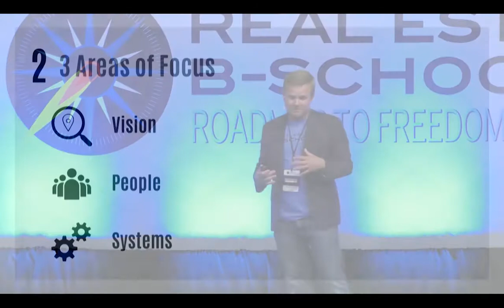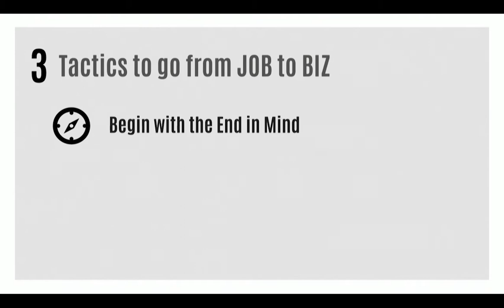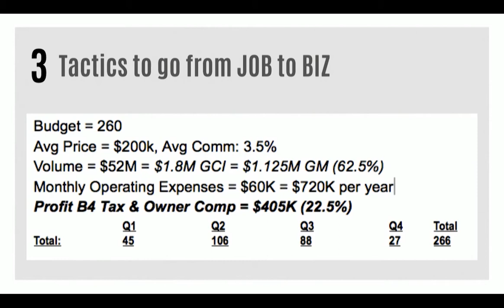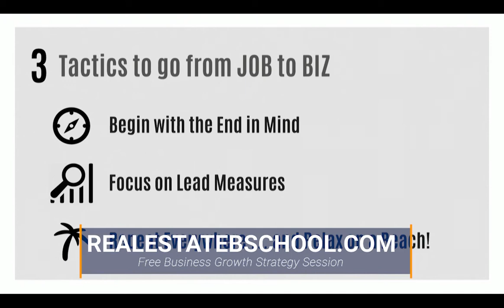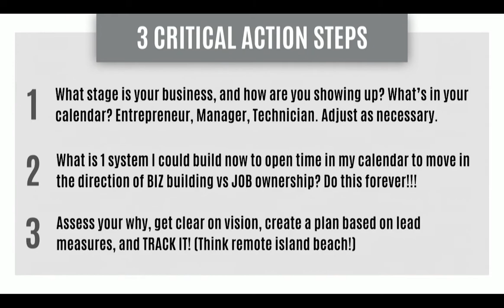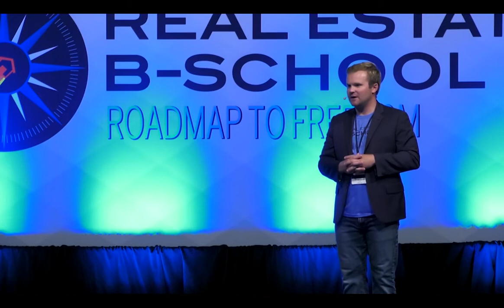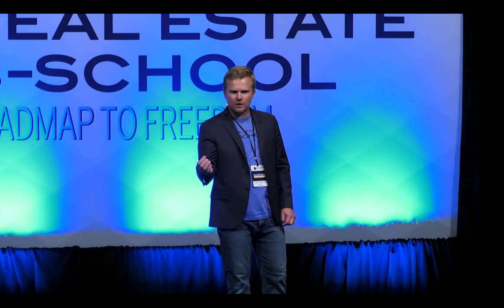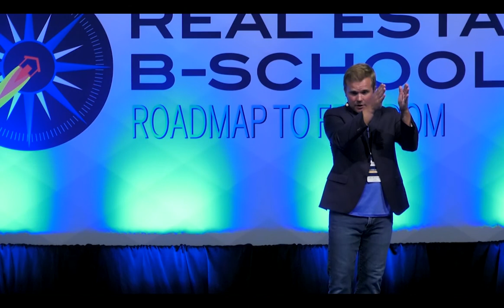Stop Selling and Start Building a Business - Part 3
The key to breaking down your plan successfully is to understand what it takes to get there - so well, actually, that you can reverse-engineer it. Not only does it make everything more manageable, it helps to show you what you actually have to do in your 90 day quarters.

Are you a solo agent under $500k GCI who’s ready to take action & start scaling your real estate business? Sign up for our Business Foundations program to learn the step-by-step process to transform from an overworked real estate agent or team leader to a profitable real estate business owner!

Don’t think Business Foundations is for you? Our Graduate Program is designed for top producers and team leaders producing between $500K to $1.5M in Annual Team GCI who really want to get CLEAR on their goals, grow their team, and scale their business. Sound like you? Head over to our website to learn more and apply for a FREE Business Growth Strategy Session

REBS Founder Lars Hedenborg left his corporate career in March 2007, just before the real estate market was set to shift in a major way. Lars was working 70-80 hours per week and spending money like it was
going out of style. He didn’t have a clear plan and his family life was suffering, so he fought hard and battled his way through that tough market to build a “real” real estate business that served him and his family rather than enslaved him. Lars founded Real Estate B-School offering training on the step-by-step systems he uses today in his business. Real Estate B-School brings real-world tools, systems and strategies to many top producing agents and team leaders across North America. No gimmicks, just real world tools and systems that work … and proven results!